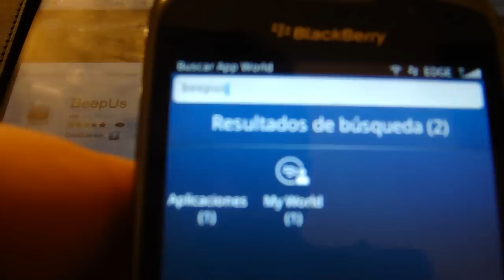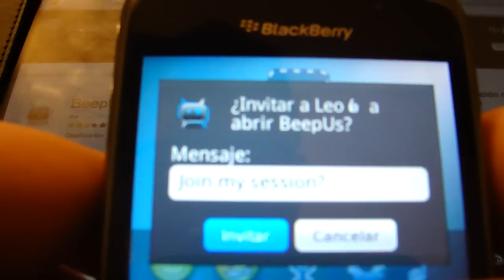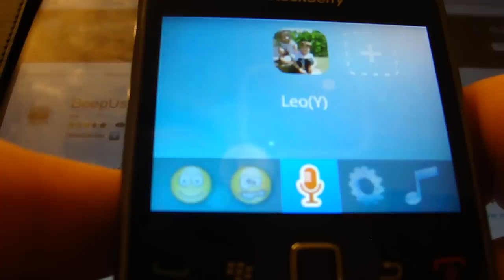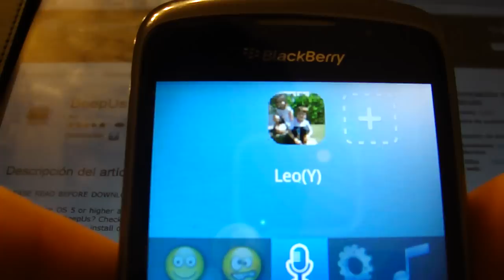Tutorial Beepus tu blackberry como nextel.MP4